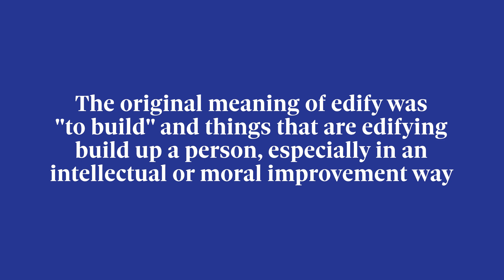Recognition, Facial Recognition & Edification l Credentialed Coach Training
Recognition, especially in the realm of facial recognition technology, is a pivotal aspect of modern life. It offers convenience in unlocking devices, securing sensitive information, and enhancing security measures. However, the ethical implications surrounding its usage necessitate ongoing discussion and edification. Understanding its capabilities, limitations, and potential consequences is crucial for safeguarding privacy rights and ensuring equitable implementation across diverse societal contexts. Education and discourse are integral for fostering responsible and ethical utilization of facial recognition technology.